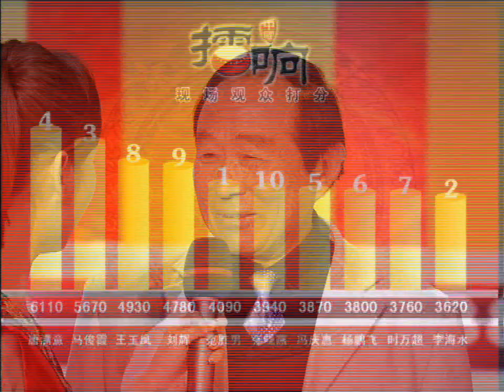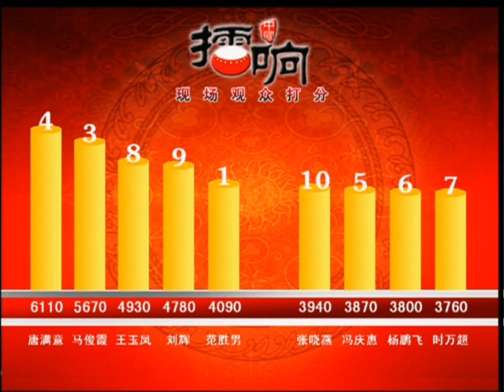梨園春 2011第53集 ：2011全國戲迷擂台賽，年終半決賽